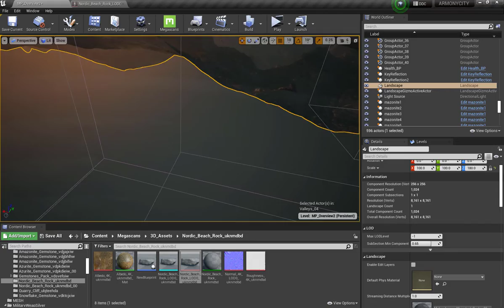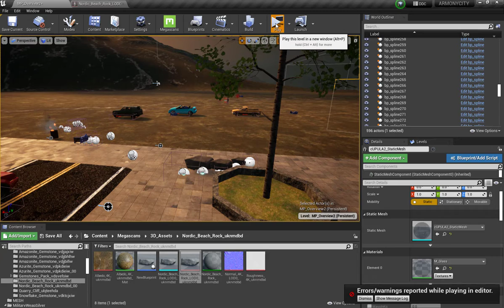Unreal Engine 4 27 Probando Cantera de minado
en este Video Tutorial Probando Cantera de Minado